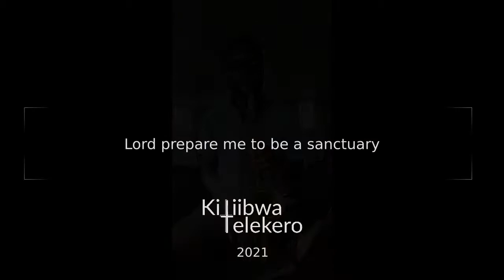Lord prepare me to be a sanctuary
Lord prepare me to be a sanctuary cover